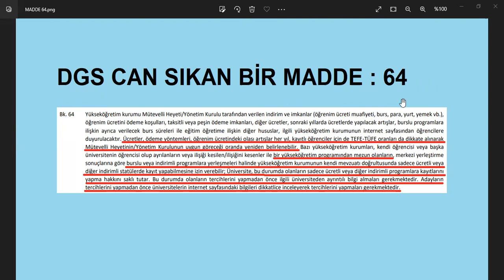DGS CAN SIKAN BİR MADDE DAHA!! MADDE 64 Ne Alama Geliyor? Üniversite Ücret Zamları Ne Kadar Olacak?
2023 DGS ONLİNE KURS